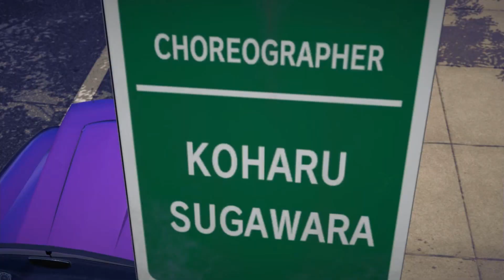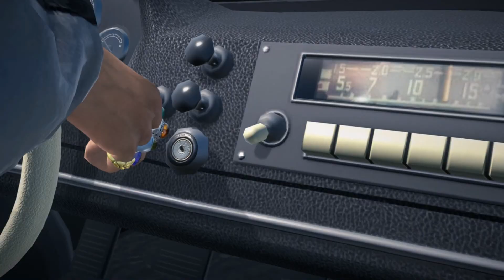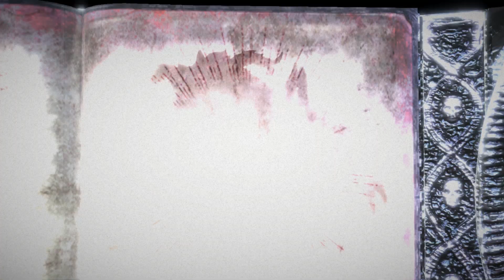Bayonetta 3 - Prologue Gameplay